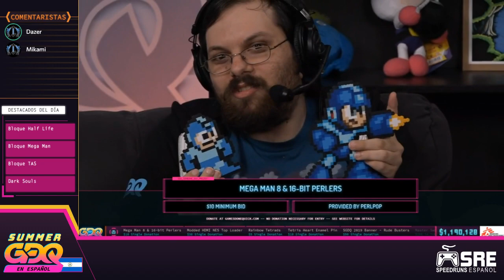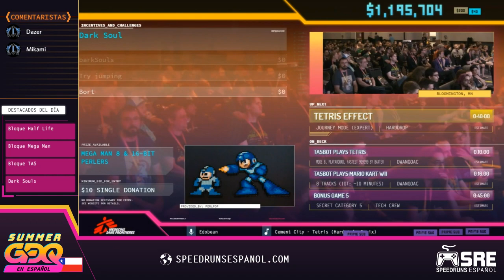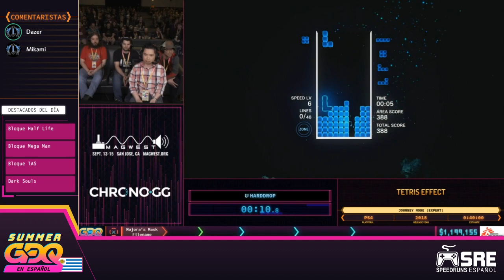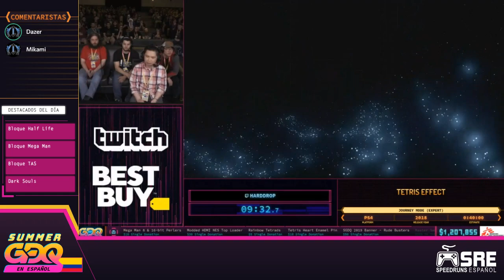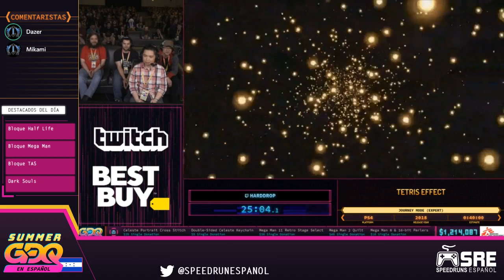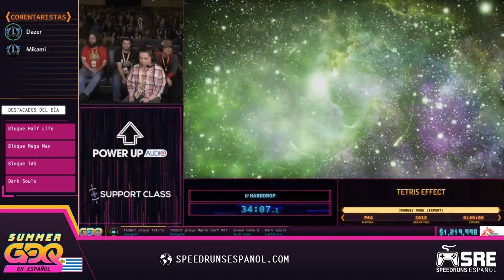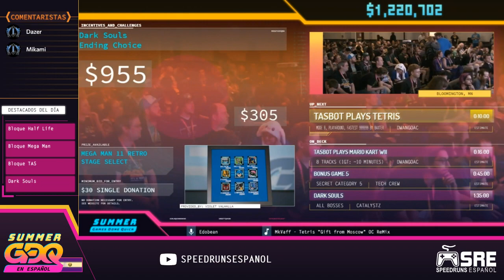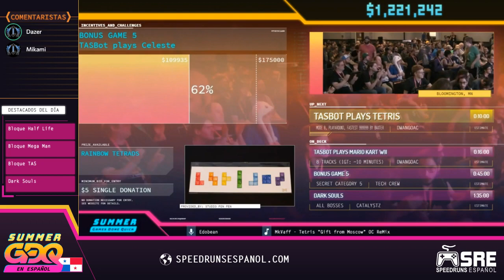[SGDQ19 en Español] Tetris Effect (Journey Mode (Expert) — PS4)